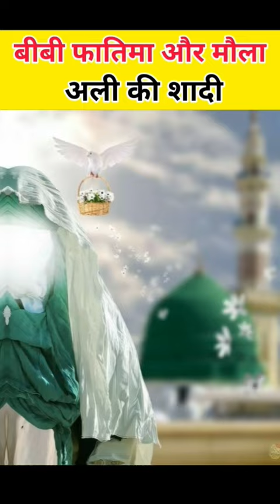बीबी फातिमा और मौला अली की शादी ❤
1. The video has no negative impact on the original works (it would actually positive for them).

2.This video is also for teaching purpose.

3. I only used bits and pictures of videos to get the point across the necessary.